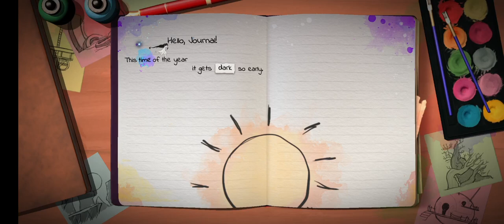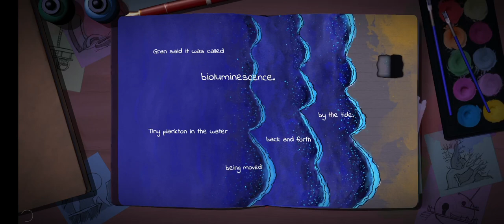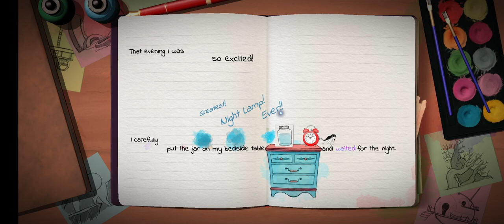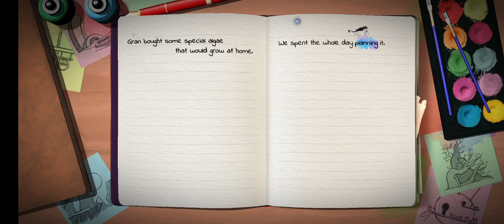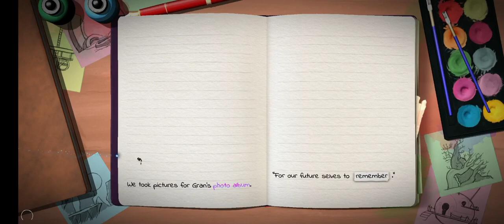Lost Words: Beyond the Page | Android Gameplay Walkthrough | Part 2 | West Coast Firefly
Lost Words: Beyond the Page |  Part 2 | Attack on Village

An atmospheric narrative adventure written by Rhianna Pratchett.

Discover an atmospheric narrative adventure where you navigate 2D worlds with 3D visuals to solve a great variety of puzzles. Harness words to alter the environment around you in an entirely unique and refreshing style of platforming.

This game will mesmerize players with its unique blend of gameplay mechanics, striking watercolor aesthetic and its unique story crafted by renowned games writer Rhianna Pratchett.

The multi-award winning Lost Words: Beyond the Page features two completely free chapters and you can unlock the remaining six via an in-app purchase.

Lost Words takes place in the personal diary entries belonging to a young girl named Izzy that will unfold as you explore a fantasy land where words hold immense power. Driven by the player’s curiosity, the world of Estoria and the power it holds will propel Izzy through this deeply personal narrative, resulting in a truly memorable experience. Discover the watercolor world presented in the pages of the diary as well as the vibrant fantasy world to help Izzy to become the new guardian of the fireflies and protect Estoria with the power of words!

Key features:
• Multiple 2D worlds
• Immersive Storytelling
• Beautiful visual style
• Innovative gameplay
• Meaningful Exploration